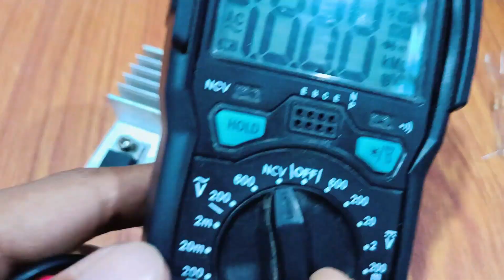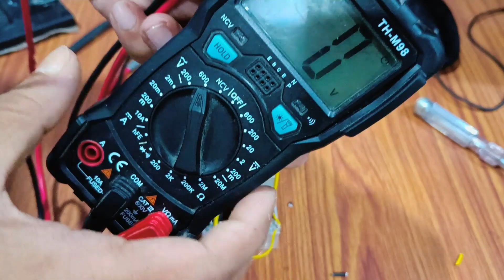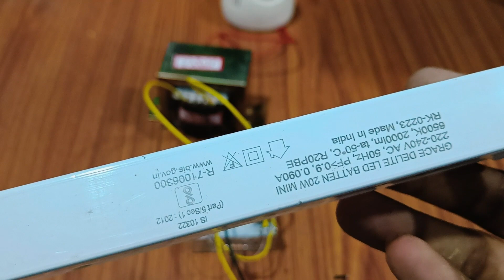How To Make Powerful Inverter With Z44n MOSFET Without Ic //Simple Z44n Inverter Circuit//⚡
Home made inverter
Home made inverter circuit
Home made powerful inverter
Brothers experiment assam inverter
Brothers experiment assam inverter circuit z44n inverter
Z44n inverter connection
Z44n inverter circuit
How to make z44n inverter without ic
How to make simple z44n inverter
Inverter kaise banaye
Inverter connection
Connection inverter
Inverter circuit diagram